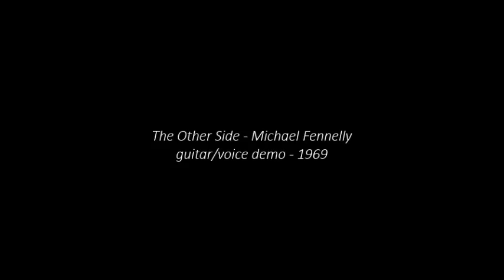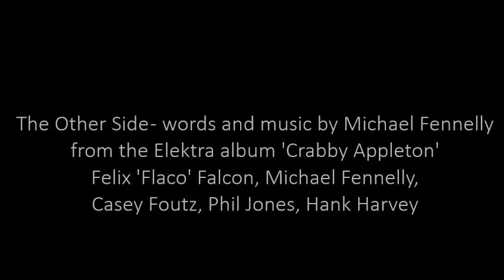The Other Side - 1969 demo followed by 1970 master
guitar/voice demo from the Sundazed album "Michael Fennelly - Love Can Change Everything - Demos 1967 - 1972" followed by the 1970 master by Crabby Appleton on the Elektra album 'Crabby Appleton', produced by Don Gallucci.